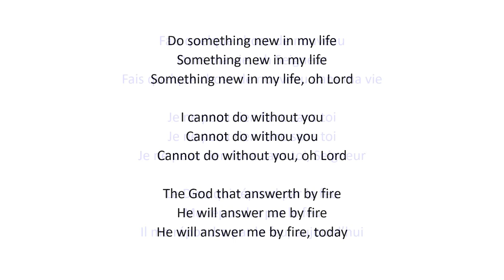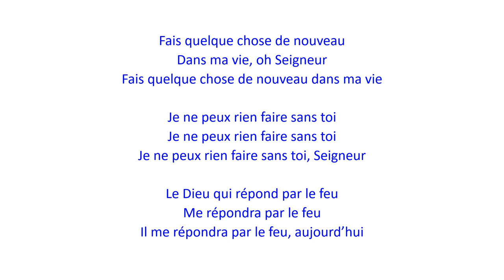Do Something New In My Life | Fais quelque chose de nouveau - Christian Bilingual Song 64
Author: Unknown

00:00:00 English version

Do something new in my life
Something new in my life
Something new in my life, oh Lord

I cannot do without you
Cannot do withou you
Cannot do without you, oh Lord

The God that answerth by fire
He will answer me by fire
He will answer me by fire, today

00:01:52 Version française

Fais quelque chose de nouveau
Dans ma vie, oh Seigneur
Fais quelque chose de nouveau dans ma vie

Je ne peux rien faire sans toi
Je ne peux rien faire sans toi, Seigneur

Le Dieu qui répond par le feu
Me répondra par le feu
Il me répondra par le feu, aujourd’hui